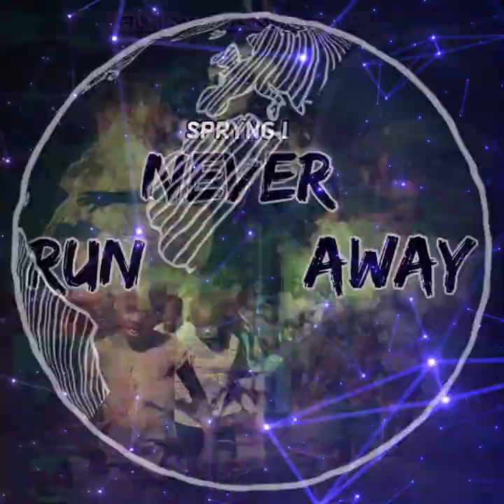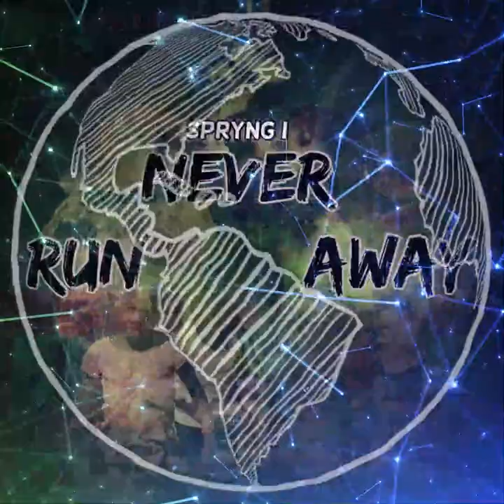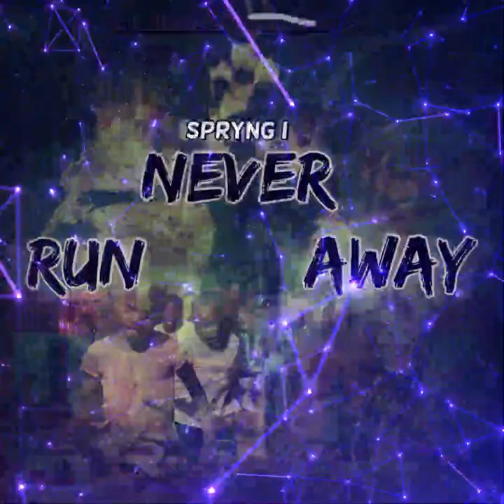Spryng I - Never Run Away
Track - Never Run Away
Artist - Spryng I
Produced By - Fiwi Media Music LLC